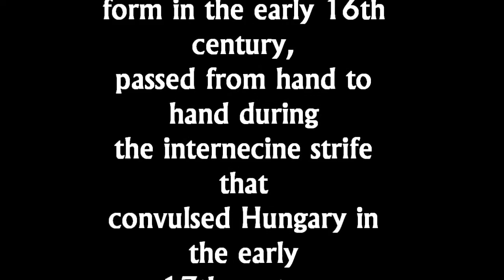Невицький замок, Nevytsky Castle, Transkarpaten, Ukraine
Nevytsky Castle (Ukrainian: Невицький замок; Hungarian: Nevickei vár) is a semi-ruined castle in Zakarpattia Oblast, Ukraine 12 km north of Uzhhorod. It was founded in the early 15th century. The castle, towering over the Uzh River, was the mighty citadel of the Drugeth family which supervised its continuous modernisation over the centuries. The keep, rebuilt in its present form in the early 16th century, passed from hand to hand during the internecine strife that convulsed Hungary in the early 17th century. In 1644, Prince Rákóczi II ruined the castle, leaving it much as its stands today. A decline in defensive importance of the site as well as the remote and inaccessible situation of the castle have preserved it from complete demolition.